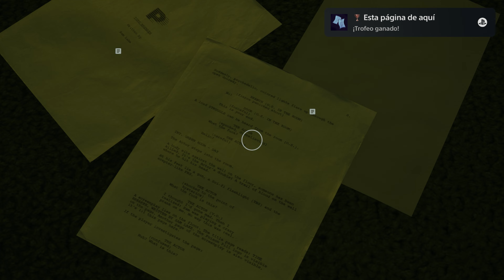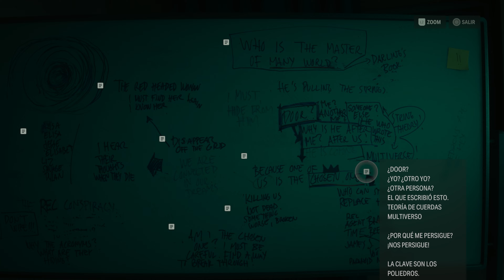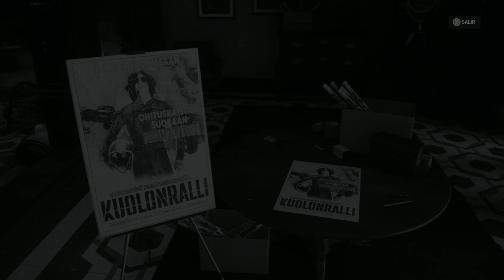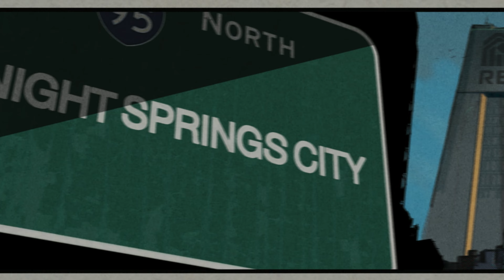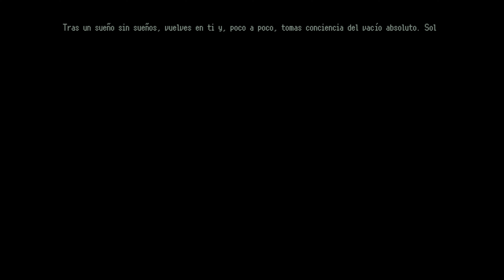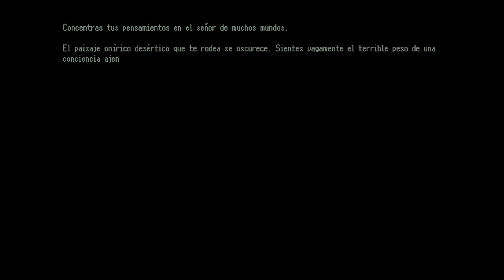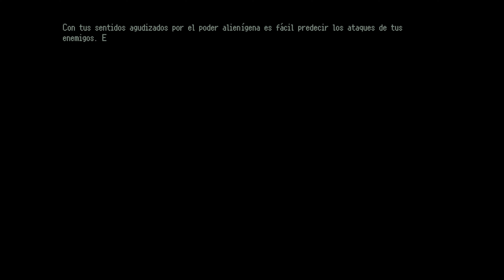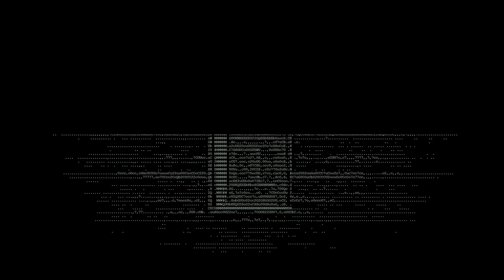ALAN WAKE 2 DLC GAMEPLAY NIGHT SPRINGS DESTRUCTOR DEL TIEMPO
► INFORMACIÓN BÁSICA:
En este video os mostraremos un recorrido inicial de la tercera parte del nuevo DLC de Alan Wake 2. En la noche se levanta, enseñaremos el Gameplay del Destructor del Tiempo.

►No olvidéis subscribiros y activar la campana si quieres recibir un aviso cada vez que subamos un nuevo video